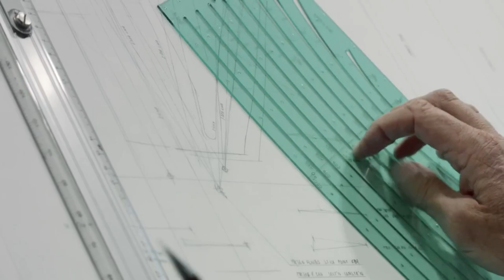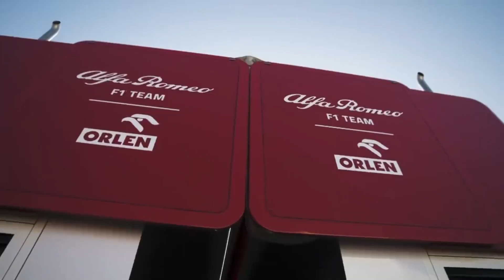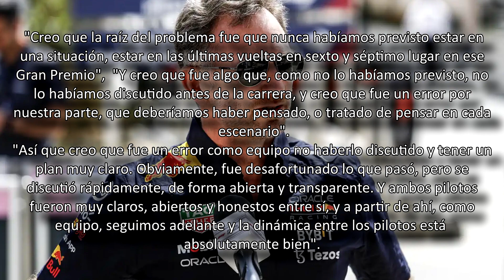😅 68 DIAS DESPUES, RED BULL ACEPTA CULPA en BRASIL ¿TAMBIÉN de MAX? 🤔 | CADA EQUIPOS en su MUNDO 😎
NOTICIAS F1

😅 28 DIAS DESPUES, RED BULL ACEPTA CULPA en BRASIL ¿TAMBIEN de MAX? 🤔 | CADA EQUIPO en su MUNDO 😎

*Nota: Envíos sujetos a políticas del Pais de Origen.

Para pedidos superiores a 49 €, Obsequiar 1 Camisetas（F1）
Para pedidos superiores a 89 €, Obsequiar 2 Camisetas（F1） , Envío Gratis
Para pedidos superiores a 149 €, Obsequiar 3 Camisetas（F1） , Envío Gratis
Para pedidos superiores a 209 €, Obsequiar 5 Camisetas（F1） , Envío Gratis

1.Camisetas Gratis: comente en la pantalla de pago